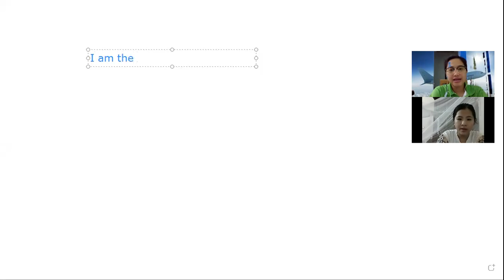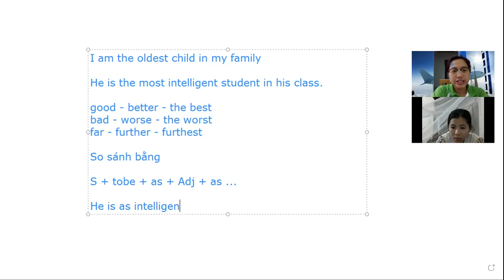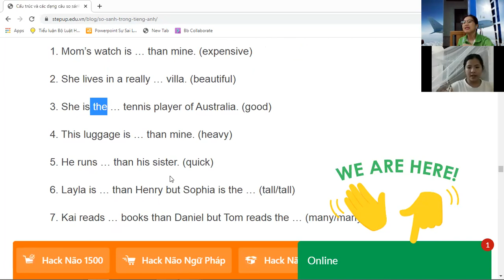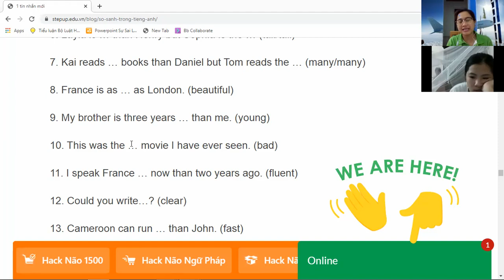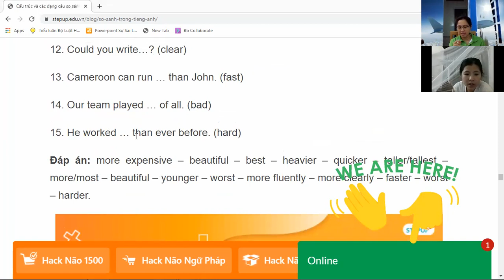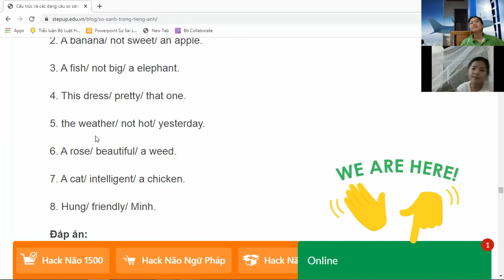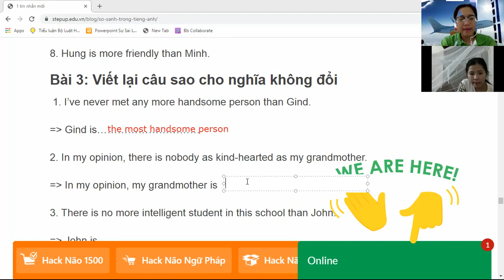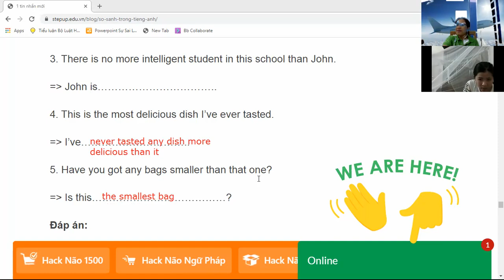PK2007071 - Comparative and Superlative - 17/8/2021